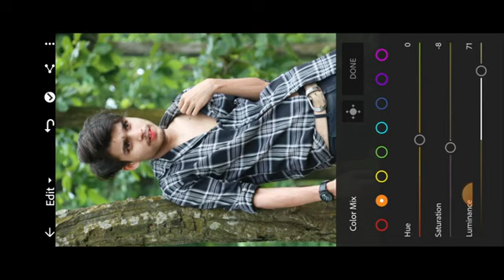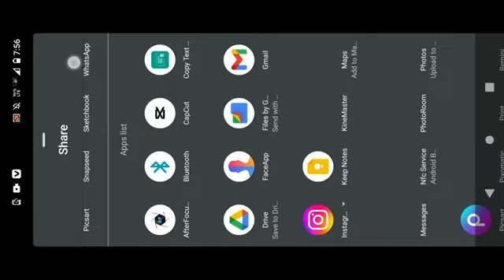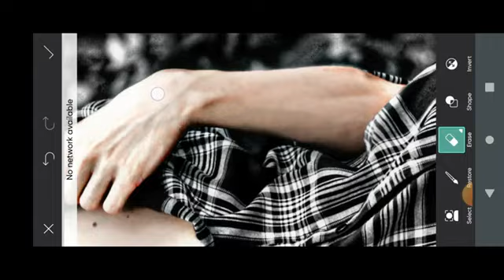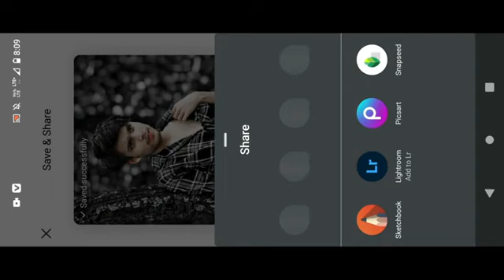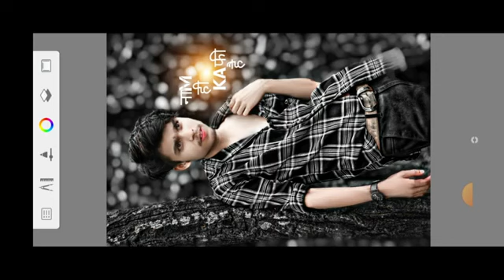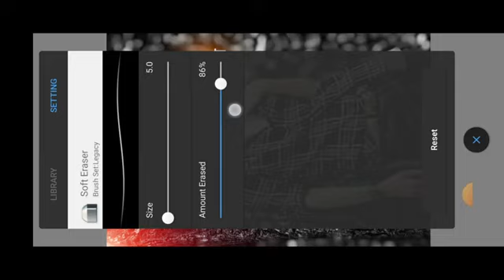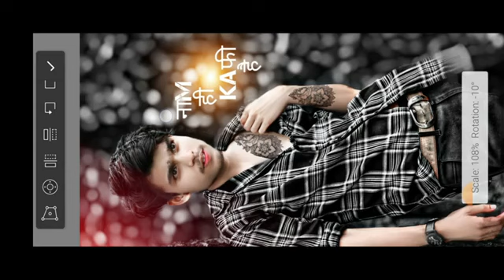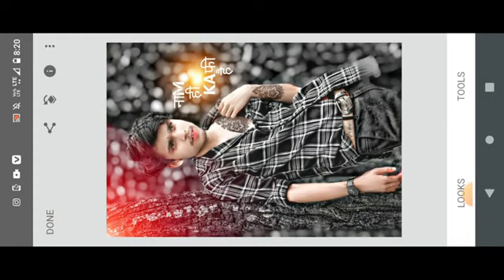cb photo editing background b est photo edit